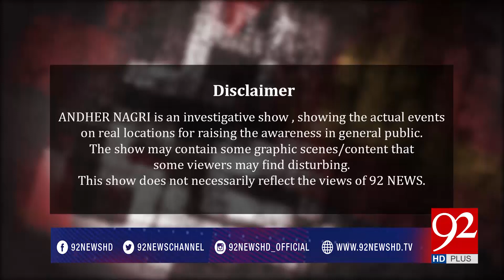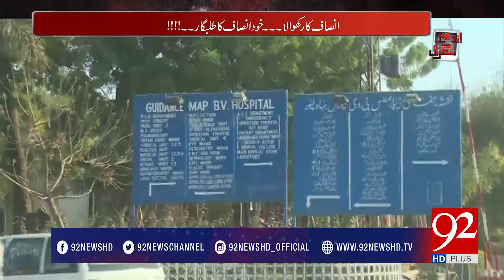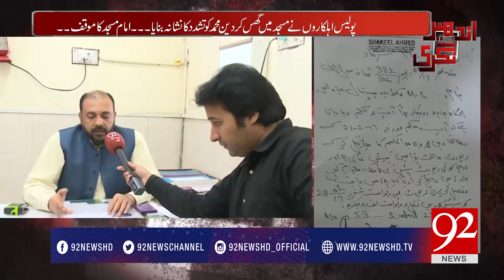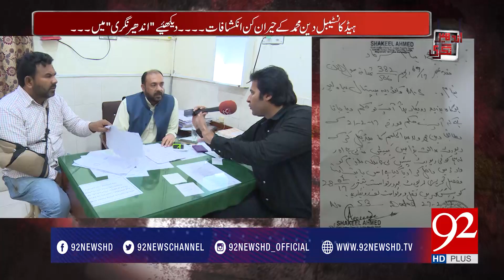Andher Nagri Nawabo ki nagri Bahwalpur mai Andher Nagri 04-03-2017 - 92 News HD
Watch : Andher Nagri  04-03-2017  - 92 News HD